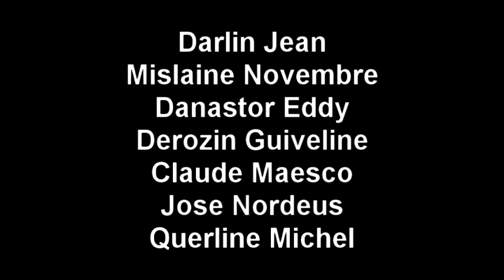Rankont Fatal #1 | Un Film de Jose Nordeus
Rankont fatal se yon film ki baze sou yon  gran retalite, de zanmi kite kite separe yo vinn rankontre men rankont lan fatal anpil..
Edite pa Marc-Scène Pierre, Reyalize pa Marc-Scène Pierre..